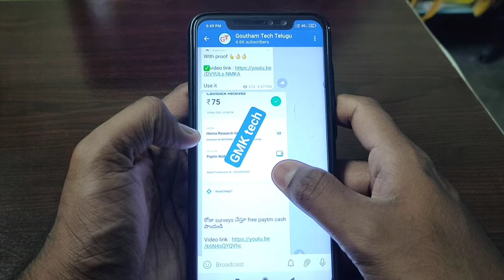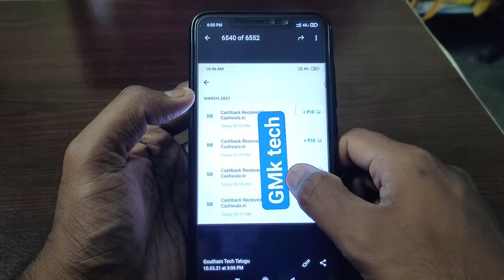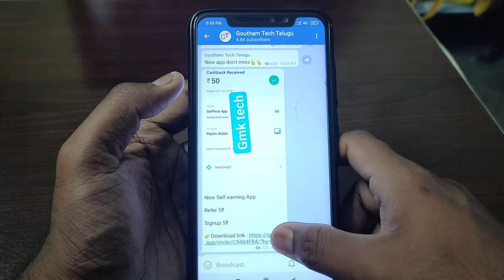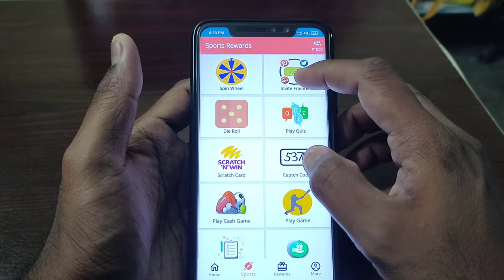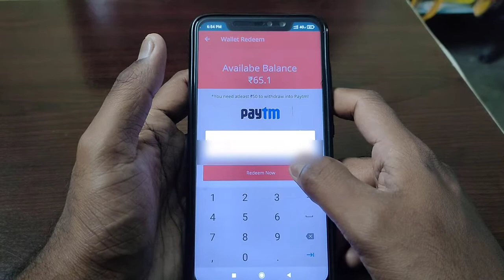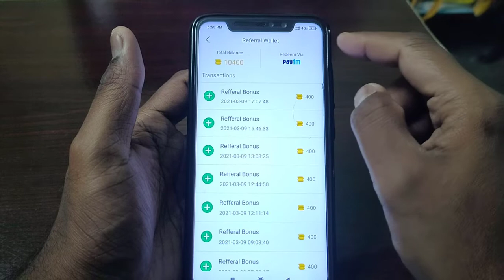Super 2 Earning Apps 2021|Earn Daily Rs 50+50 Free paytm cash with new earning apps |GMK Tech Telugu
√ App 1 =

▶▶▶ Refer code : C9484FB4

√ App 2 =

√ App 3 =

3) How to listen other person phone call recording remotely from your android mobile in telugu